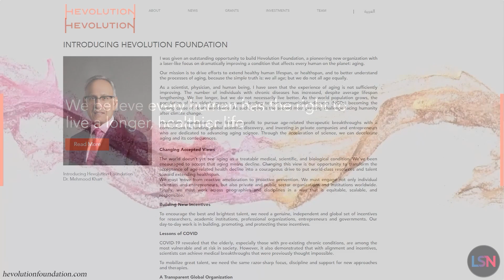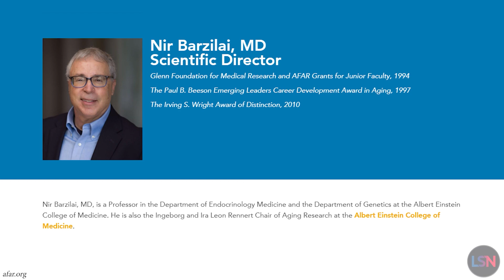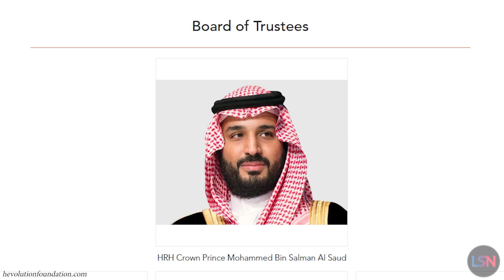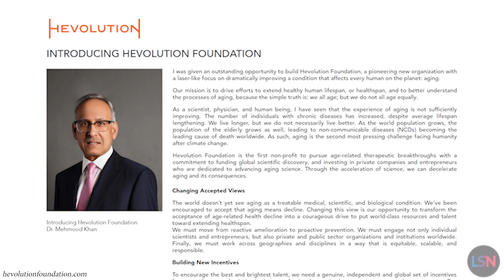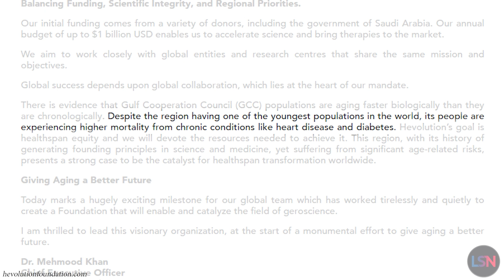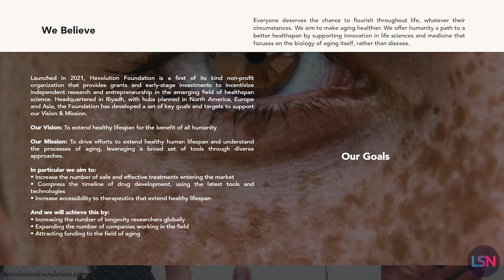Rejuvenation Roundup Podcast - June 2022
This episode of the Rejuvenation Roundup Podcast features our Rejuvenation Roundup, a look at a Life Noggin video exploring the science and philosophy of body part replacement (Ship of Theseus, anyone?), Ryan O'Shea's episode of Lifespan News focused on the Hevolution Foundation's $1 billion annual commitment to fund longevity, and more!

0:00 Intro
0:44 Antibody Therapy Alone Eliminates Certain Rectal Cancers (1)
3:04 Mediterranean Diet Associated with Lifespan and Healthspan (2)
5:29 Blood Donation Slows Skin Aging in Mice (3)
8:13 How many body parts can you replace? (4, Life Noggin)
11:42 Hevolution Foundation Funds Longevity (5, Lifespan News)
16:56 News Nuggets